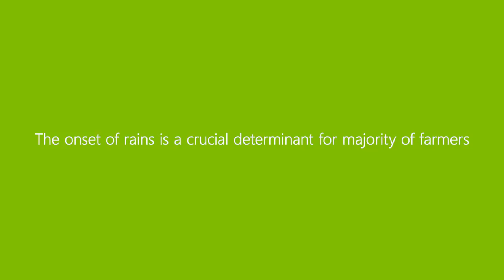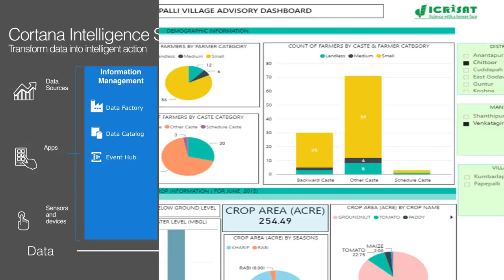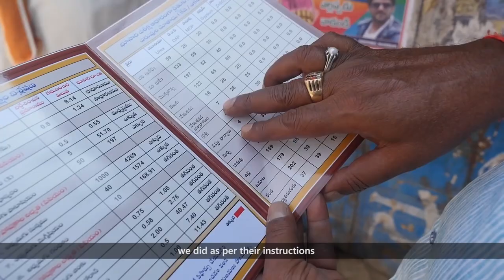Microsoft and ICRISAT Bringing Artificial Intelligence to boost crop yield - Audio Described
Following the launch of the pilot in June 2016, that tested a new Sowing Application for farmers combined with a Personalized Village Advisory Dashboard for the Indian state of Andhra Pradesh, the results show a 30% higher average in yield per hectare. The Sowing App was developed to help farmers achieve optimal harvests by advising on the best time to sow depending on weather conditions, soil and other indicators. The pilot was implemented in Devanakonda Mandal in Kurnool district and the advisory applied only to the groundnut crop.